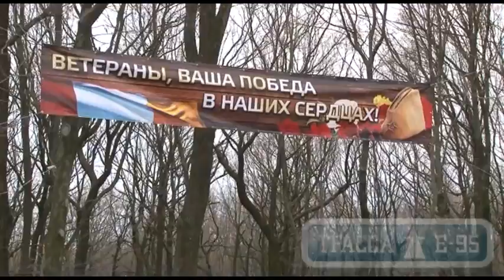Одесса, 411-я батарея, ко Дню освобождения города